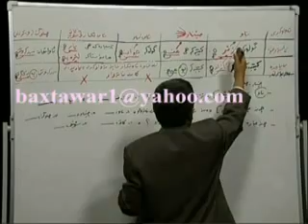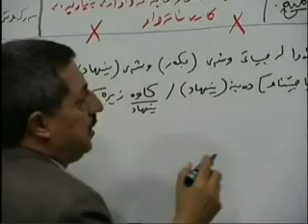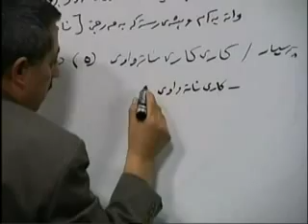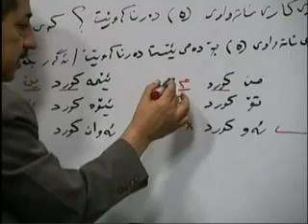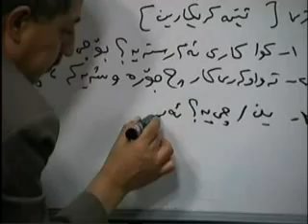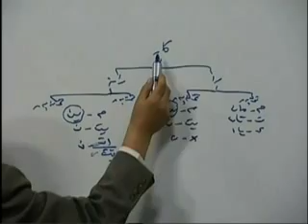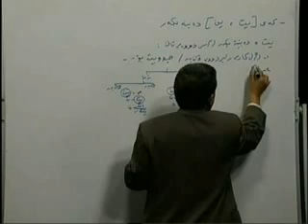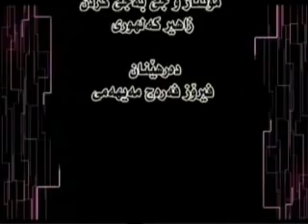xule xer xwaze خولى خيرخوازى ريزمانى كوردى م فاروق نوردين به شى 37 كوتايى